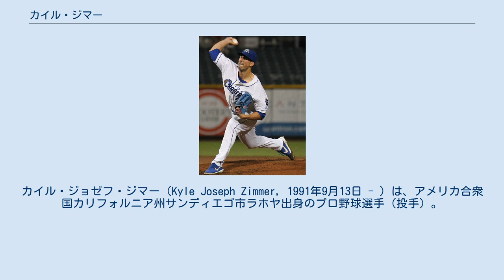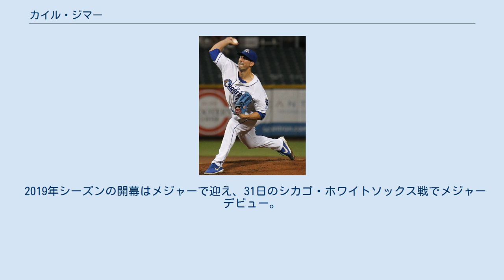カイル・ジマー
カイル・ジョゼフ・ジマー（Kyle Joseph Zimmer, 1991年9月13日 - ）は、アメリカ合衆国カリフォルニア州サンディエゴ市ラホヤ出身のプロ野球選手（投手）。
右投右打。
 弟のブラッドリー・ジマーもプロ野球選手（外野手）である。
 2012年のMLBドラフト1巡目（全体5位）でカンザスシティ・ロイヤルズから指名され、6月7日に契約した。
ルーキー級アリゾナリーグ・ロイヤルズでプロデビューし、3試合に登板。
1勝0敗、防御率0.90、13奪三振と好投し、7月24日にA級ケーンカウンティ・クーガーズへ昇格した。
A級ケーンカウンティでは6試合に登板して2勝3敗、防御率2.43、29奪三振を記録した。
 2013年はまずA+級ウィルミントン・ブルーロックスでプレーし、18試合に登板して4勝8敗、防御率4.82、113奪三振を記録した。
7月19日にAA級ノースウエストアーカンソー・ナチュラルズへ昇格。
昇格後は上腕二頭筋の故障で4試合の登板にとどまったが、2勝1敗、防御率1.93、27奪三振を記録した。
 2014年は右広背筋の故障で開幕から離脱し、5月27日には6週間から8週間の離脱が発表された。
 2015年11月20日にメジャー契約を結んで40人枠に入った。
 2016年もメジャーデビューはならず、マイナーでもA+級ウィルミントンとAA級ノースウエストアーカンソーで計3試合の先発登板に留まったが、防御率1.59を記録した。
 2017年もメジャー昇格はならず、AA級ノースウエストアーカンソーとAAA級オマハ・ストームチェイサーズで計3試合の先発登板に留まり、防御率も5.79だった。
 2018年3月28日にDFAとなった後、4月3日に一旦自由契約となったものの、6日にロイヤルズとマイナー契約を結んだ。
この年は右腕と右肩を痛めて全休した。
オフにFAとなったが、2019年1月4日にメジャー契約（メジャーに在籍するか否かで年俸が変わるスプリット契約）で再契約した。
 2019年シーズンの開幕はメジャーで迎え、31日のシカゴ・ホワイトソックス戦でメジャーデビュー。